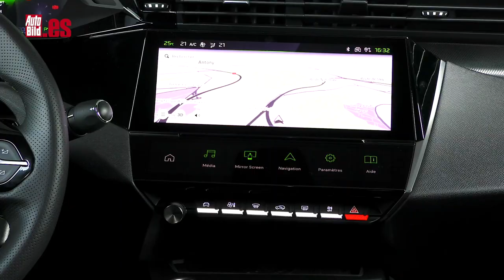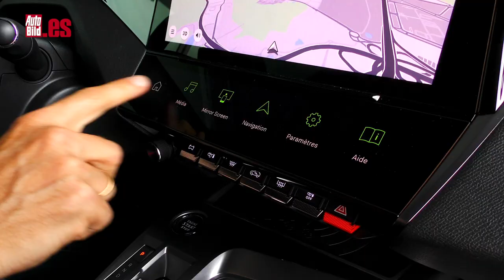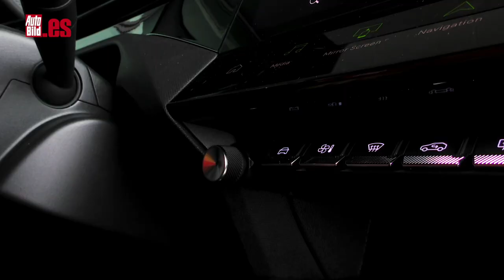PEUGEOT 408 | PRIMERA toma de CONTACTO | ¿Es un SUV o un COUPÉ?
Aquí tienes el primer cara a cara que hemos tenido con el Peugeot 408, que se basa en el 308, pero sorprende con su diseño a medio camino entre un SUV y una berlina coupé. ¿A ti qué te parece?

Pero ojo, es más grande que este, ofrece más maletero y también una mayor amplitud en la segunda fila, gracias a su mayor distancia entre ejes.

Si te preguntas por los rivales, apunta a un Renault Arkana o el Kia Xceed, ya que se trata de derivados crossover de modelos compactos. Bueno, el Arkana en realidad se basa en el Captur, pero por tamaño son similares.

¿Motores? Se va a ofrecer con versiones híbridas enchufables de 180 y 225 CV, con batería de 12,4 kWh, sin datos relativos todavía a su autonomía eléctrica. Todos ellos unidos a la caja automática EAT8 de 8 velocidades. Y también está confirmada la llegada de un e-408 100% eléctrico.

Este nuevo 408 por tamaño se lo planteará tanto gente que tradicionalmente apostaba por el 508, como clientes que ya han tenido un SUV, pero buscan algo diferente y más dinámico. Se pone a la venta a comienzos de 2023 y estará disponible en los concesionarios en la primavera del próximo año por un precio que estimo rondará los 30.000 euros.